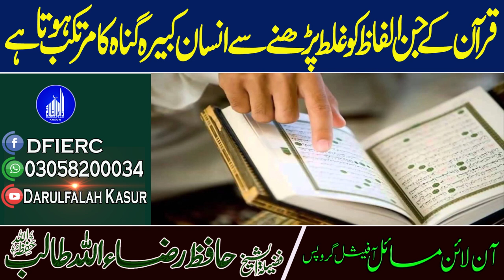Quran K Jin Alfaz Ko Galat Parhny sy Ansan Gunah Ka Murtkib Hota ha || Sheikh Hafiz Raza Ullah Talib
دارالفلاح کے تعلیمی منصوبے:
 دارالفلاح لائبریری